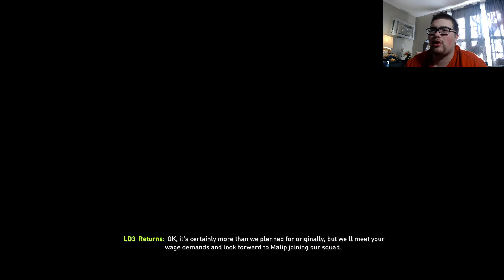JOEL MATIP SIGNS FOR NEWCASTLE!!!- FIFA 18 Newcastle Career Mode- Part 27 (PS4 Gameplay)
Today, we begin Season 2 of the Newcastle Career Mode by having a financial takeover, winning our preseason tournament, and signing some new center-backs for our squad!

(djdomastic on Facebook and Instagram)

Fast Forward Music:
Benny Hill- Yakety Sax